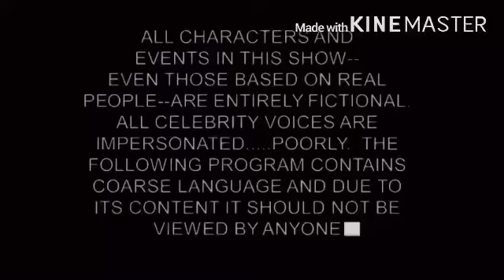Foster’s home for imaginary friends adult party cartoon intro (secondary version)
This is the secretary of the intro I have done